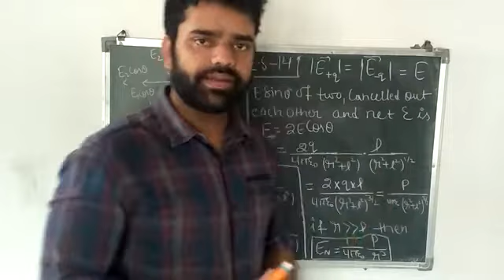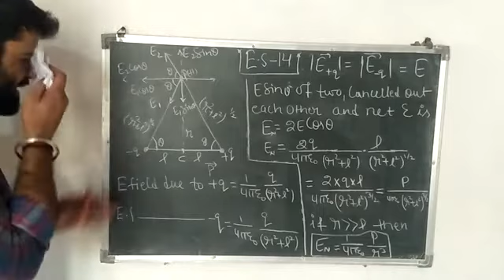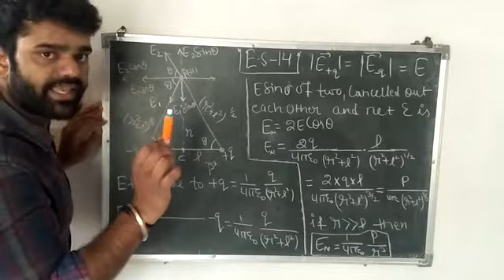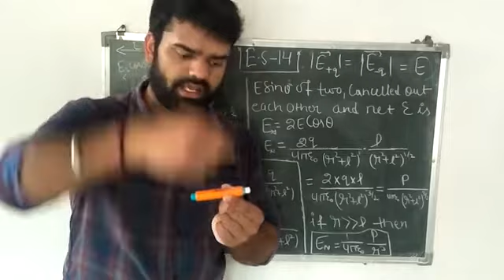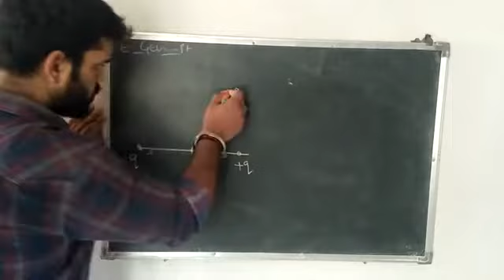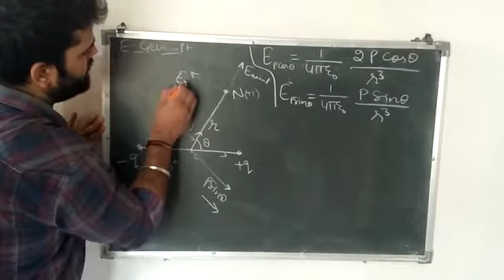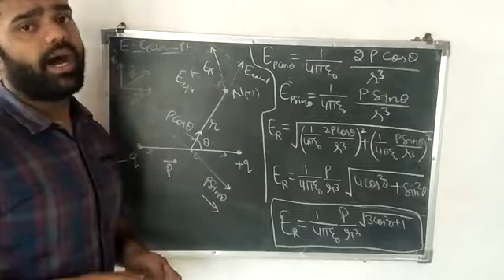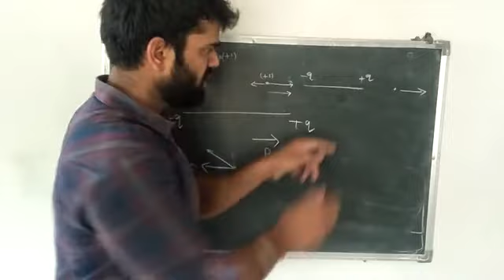Electrostatic L-14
Electric field due to Dipole